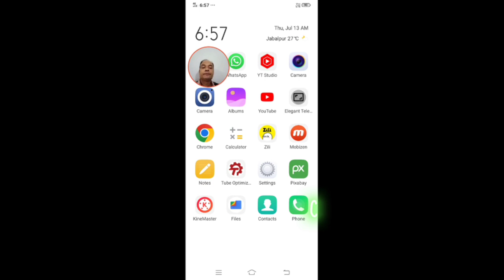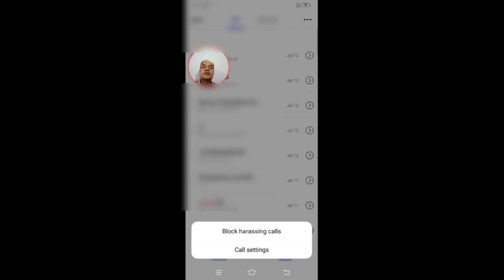Vivo mobile mein block call ka notification kaise on kare|Vivo mobile block call notification proble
is video mein hum aapko dikhayenge ki vivo mobile mein block call ka notification kaise on kare. agar aap bhi soch rahe hain ke vivo mobile me block call ka notification kaise on kare ya phir block number notification kaise activate kare, toh ye video aapke liye hai.

CC: turn the subtitles on get the video in your own language!

Thank you for your precious time!

If you feel that any thing in the video like gif, sound file, video file, wallpaper, vector or anything is related to you and I'm using that thing without giving attribution to you, please contct me without giving copyright claim or copyright strike on youtube.